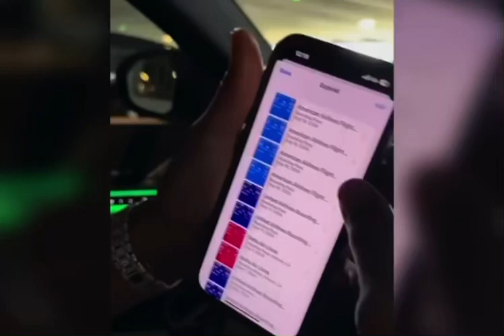Famous Rapper Juvenile Disses Delta Airlines